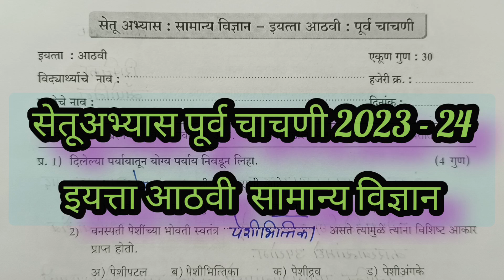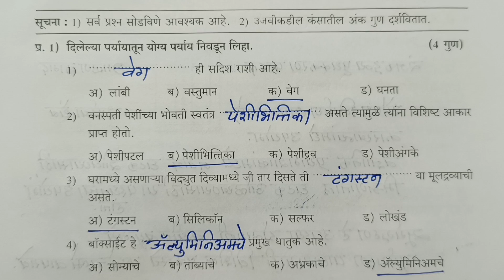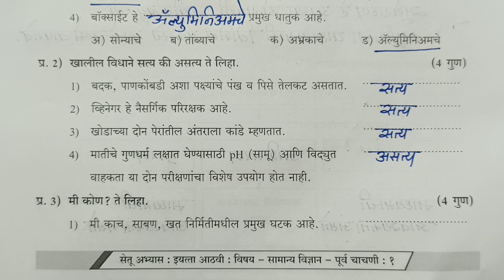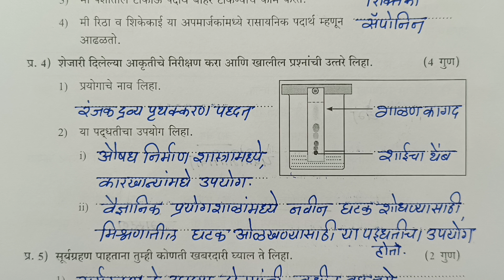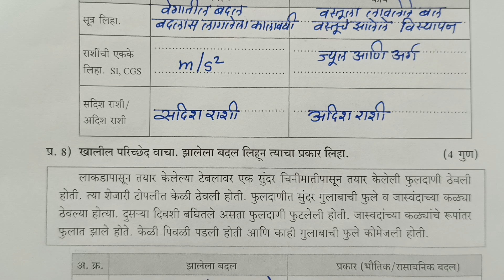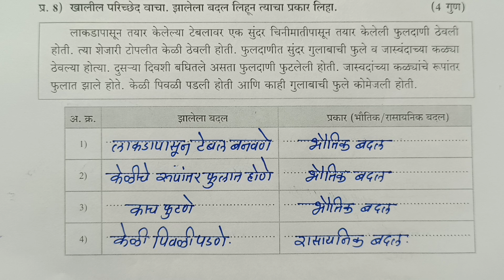इयत्ता आठवी विज्ञान सेतूअभ्यास पूर्व चाचणी 2023 | std 8th vidnyan setuabhyas purva chachni 2023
इयत्ता आठवी विज्ञान सेतू अभ्यास पूर्व चाचणी 2023-24#std 8th vidnyan setuabhyas purva chachni 2023#std 8th science bridge course pre test 2023#इयत्ता 8वी सामान्य विज्ञान सेतूअभ्यास पूर्व चाचणीJyotsna Pawar#by Tawar Tawarmadam#तवर मॅडम#